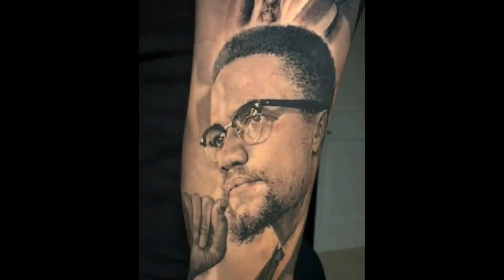NBA Live 19: Live Run 3v3 ​| Nba Live 19 Live Run 3v3 Gameplay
nba live 19 live run 3v3 xbox series s,
nba live 19 live run gameplay xbox series s,
nba live 19 live run 3v3 xbox series x,
nba live 19 live run gameplay xbox series x,